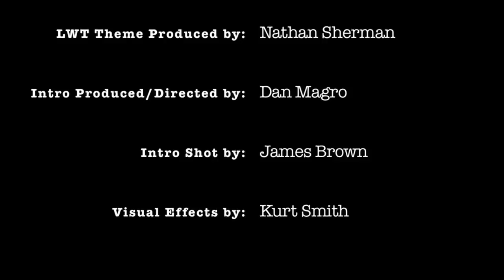Loungin With Tony S2 EP4 Miss Funny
Host Tony Moore sits with the Rachel Melvin, Shayna Rose and Lindsay Gareth to discuss their sketch comedy site MissFunny.Com.  Check out this hilarious girls on this episode of Loungin With Tony :-)